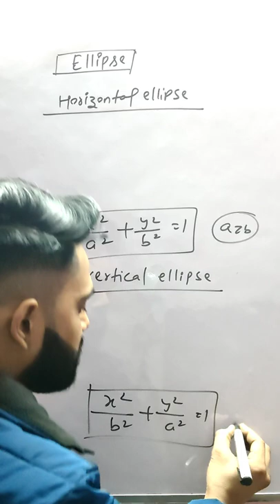shorts ellipse conicsections class11 chapter11 standardequationofellipse ncert maths